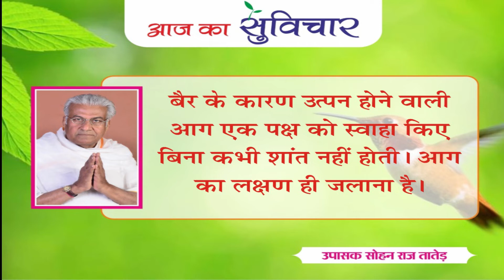Aaj ka Suvichar (आज का सुविचार) || 28-01-2024